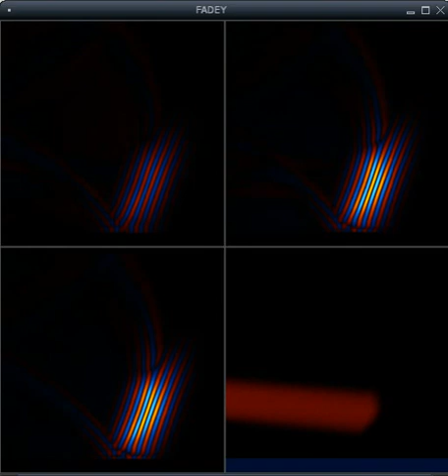femtosecond pulse on surfase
formation of surface palsma during  femtosecond laser pulse refration from metalic surface.
simulation on GeForce 285 GTX  with CUDA